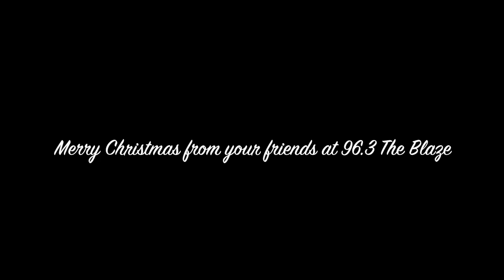The Blaze-ing Yule Log 2015 (With Christmas Music!)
Feeling a little lonely this Yuletide season? Cozy up with our own KC as he relaxes by the fire. Special thanks to our friends at the Ranch Club in Missoula, Montana for making this video possible.

Featuring the music of YouTube's own E's Jammy Jams.